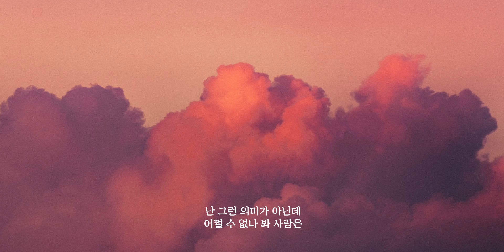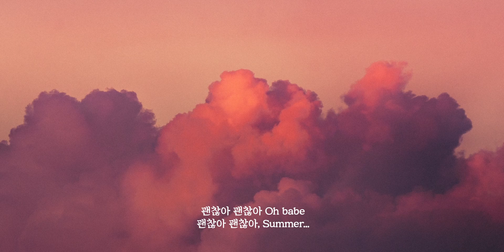누구에게나 어울리는 색깔이 있대. Artinb - Purple Summer